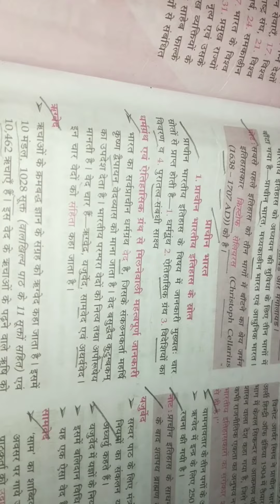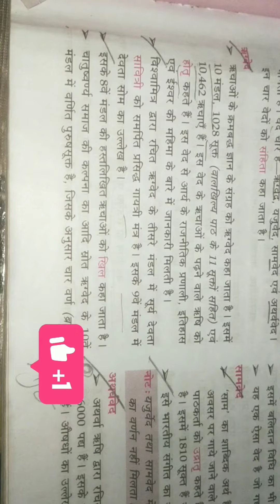lucent's book 2 day video धर्म ग्रंथों की अद्भुत जानकारी देने वाले हैं 🤪❤️ है और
Details

Watching Videos,iOS,Viewer

Locked

This question is locked and replying has been disabled.

I have the same question (1,323)

Community content may not be verified or up-to-date. Learn more.

Related content

Strikes FAQ

Copyright tips

Restrictions on claimed music

All Replies

LINA RASUL

Original Poster